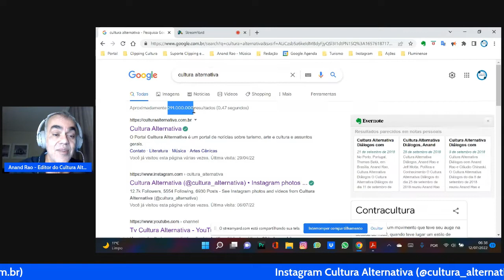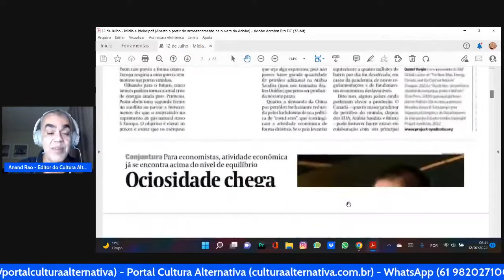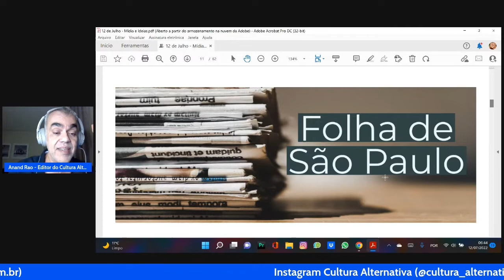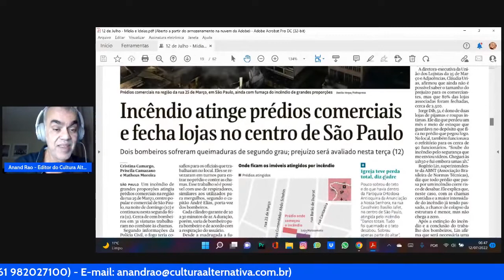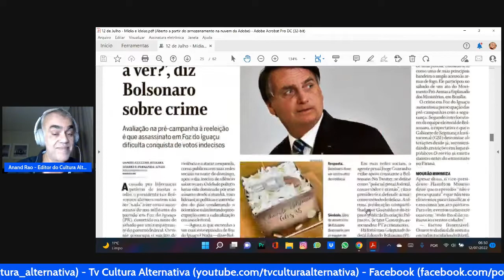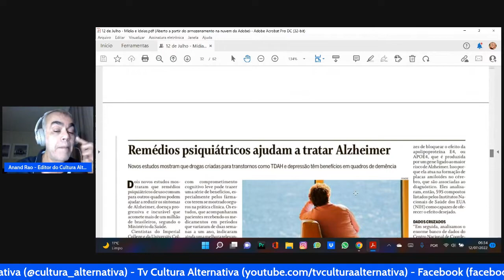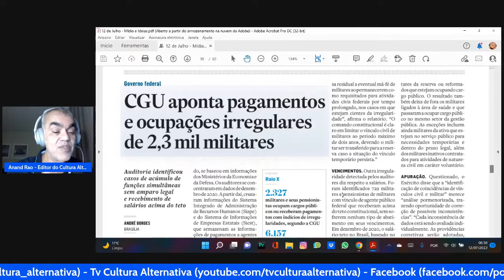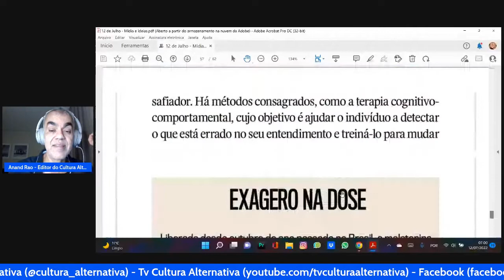12/07/2022 - Análise de Mídia com Anand Rao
12/07/2022 - Análise de Mídia com Anand Rao .

12/07/2022 - Terça - Anand Rao comenta Notícias em Destaque. Leia as Notícias em Destaque em PDF